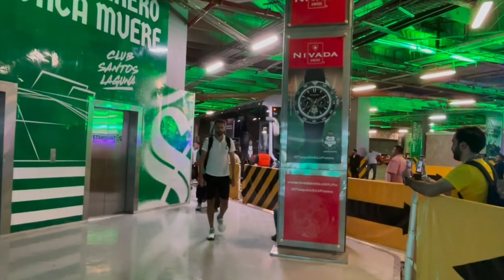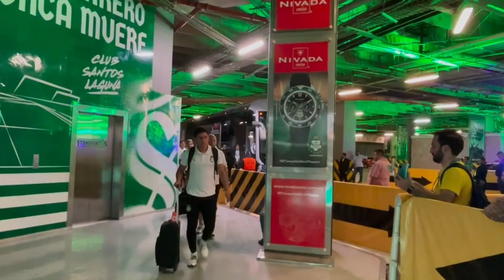✅🔥🟢 ULTIMA HORA AQUINO HABLO TRAS LLEGAR A SANTOS! ALISTAN NUEVO FICHAJE DE RAYADOS! MENSAJE TORRES!